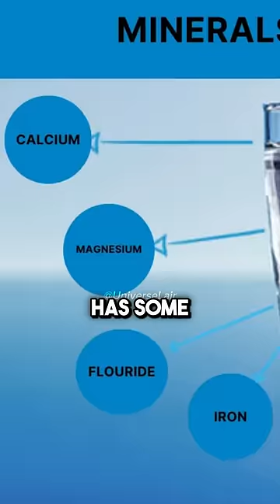Neil deGrasse Tyson On Distilled Water 🤔